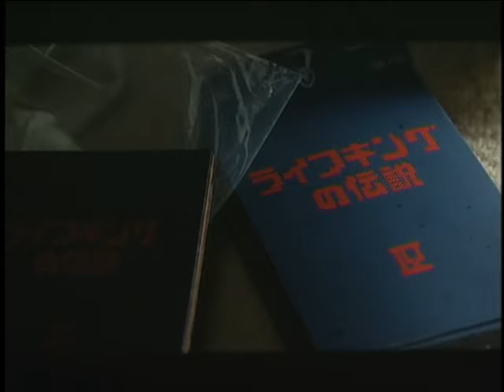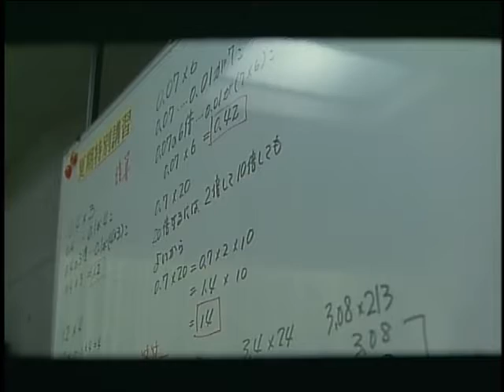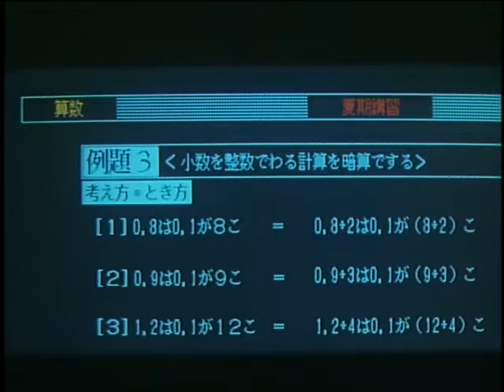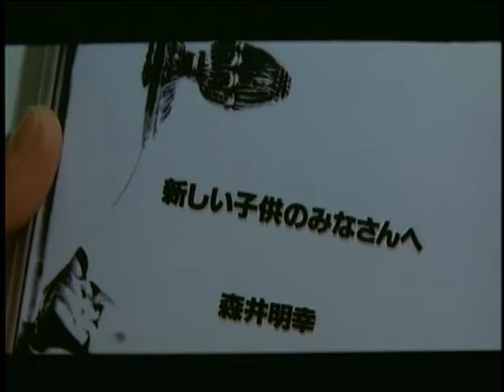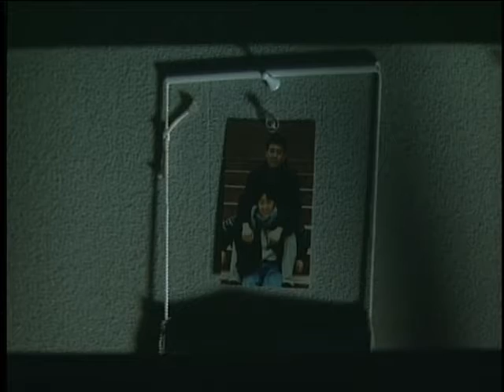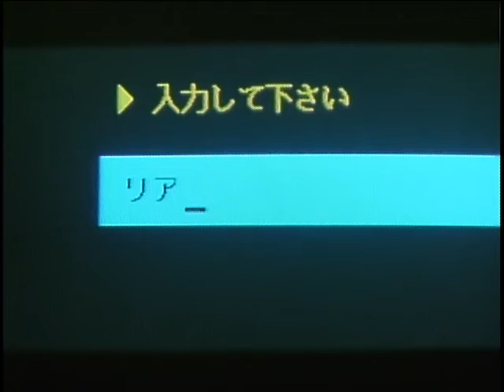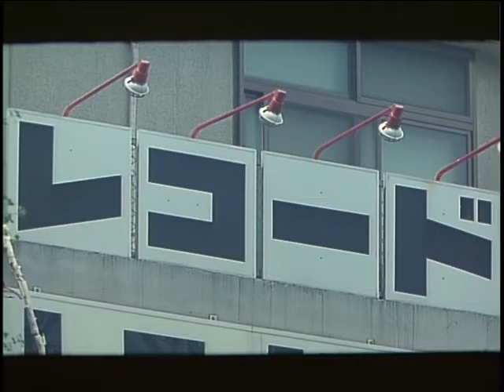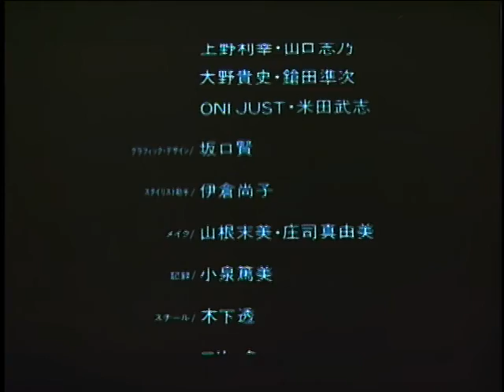No Life King [1989]